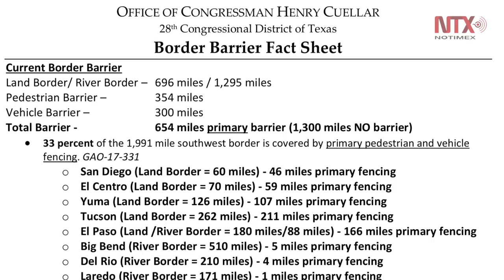Sin avances en construcción del Muro Fronterizo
Aunque el presidente estadounidense Donald Trump señaló que el muro que quiere construir en la frontera con México debe ser con tubos de acero y concreto, no se ha iniciado ninguna construcción